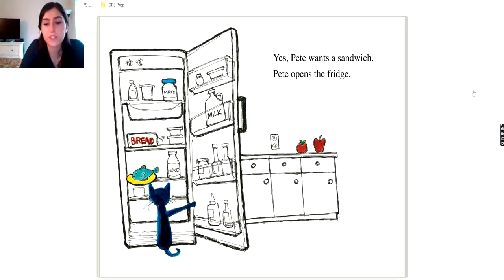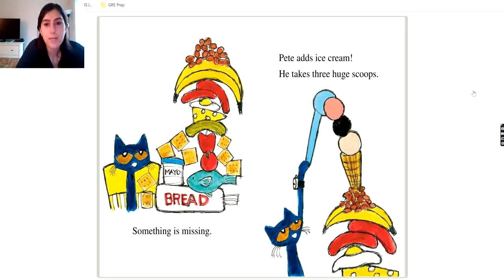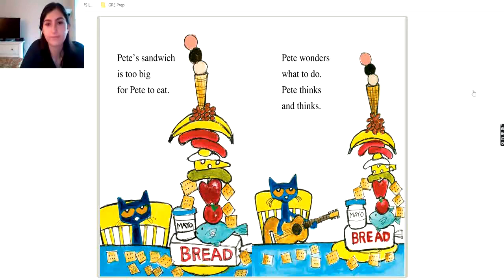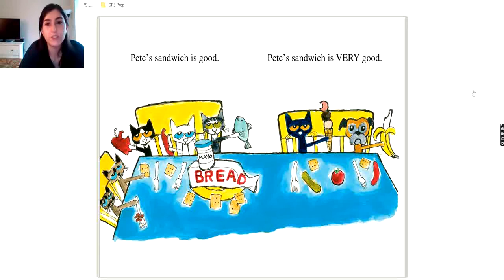Pete the Cat: Pete's Big Lunch